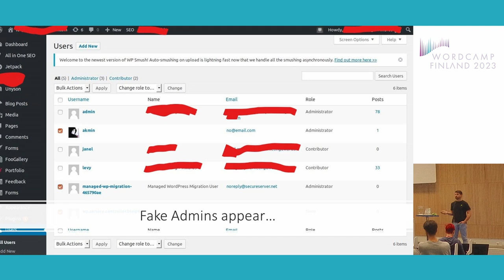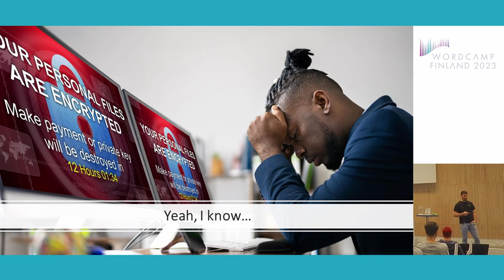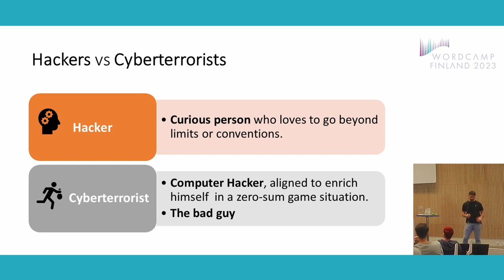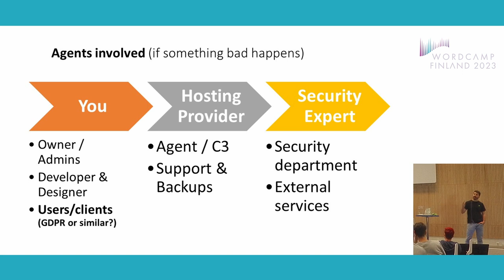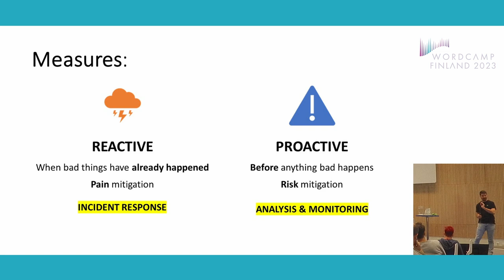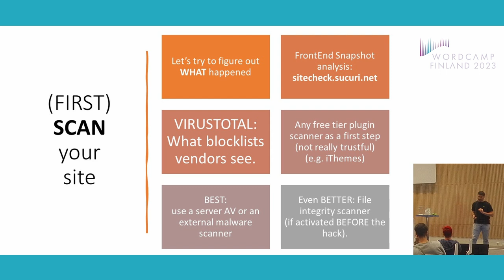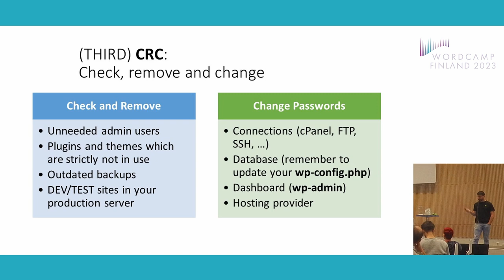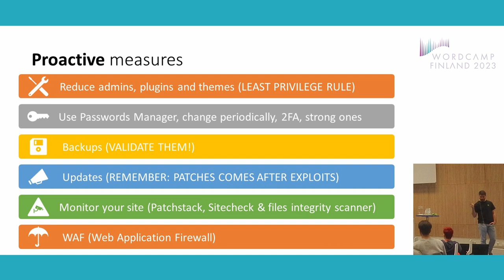Breath in, breath out… The Checklist to recover your site and reputation after a hack.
I know, the heart start pumping hard, your mind starts running wild and the anxiety appears. This is normal once you face a successful hacking attempt. OK, now let’s act and correct, let’s apply what we call Incident Response.

First of all, let’s put the case in perspective, this will help to understand the dimension and will help to calm down ourselves with the tranquility that the taking actions towards the recovery gives.